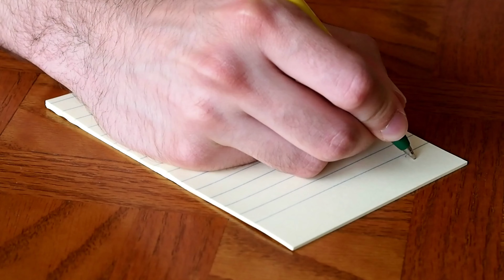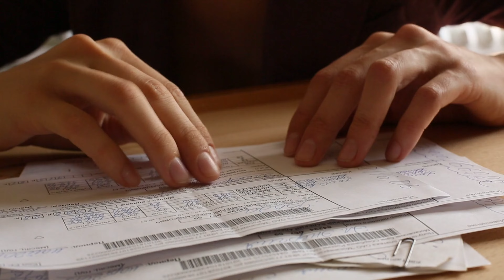आखिर क्यों रूपाली गांगुली के दुश्मन बने बैठे हैं टीवी के यह सितारे। Rupali Ganguly big fight star...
After_all_why_are_these_TV_stars_sitting_Rupali_Ganguly's_enemy_Rupali_Ganguly_big_fight_star#